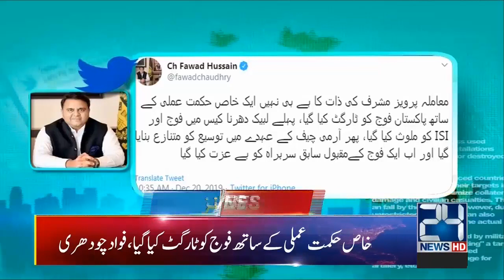News Headlines | 5:00am | 21 Dec 2019 | 24 News HD